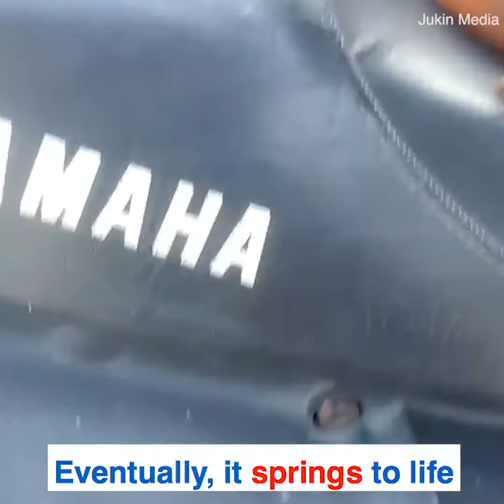2018 Viral MAN SAVE SQUIRREL with CPR TREATMENT LATEST VIDEO